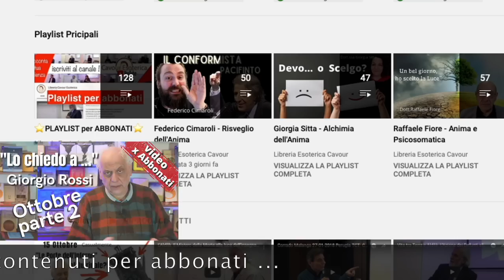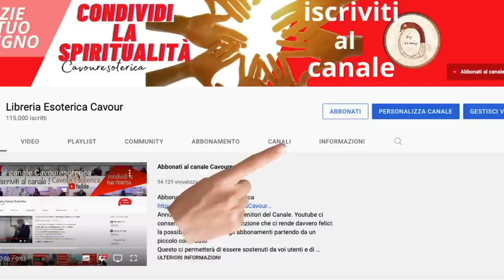Significato Esoterico della Ricchezza - Giorgio Rossi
👉Qui troverai tutti i libri e video seminari di Giorgio Rossi